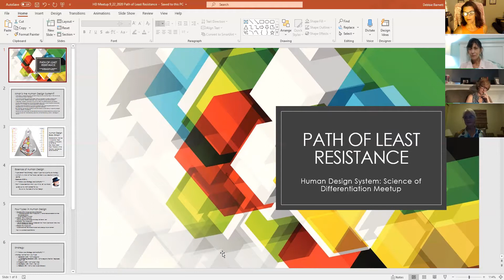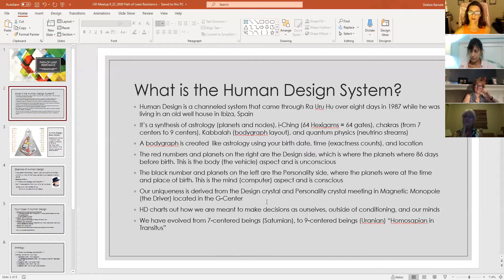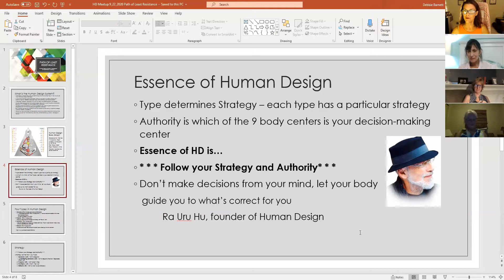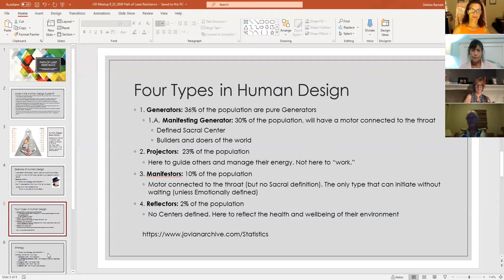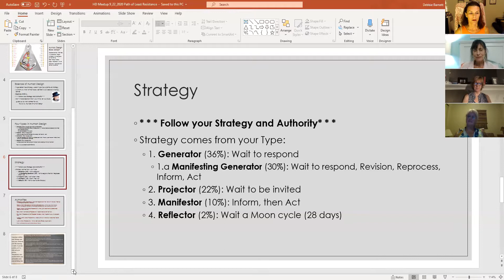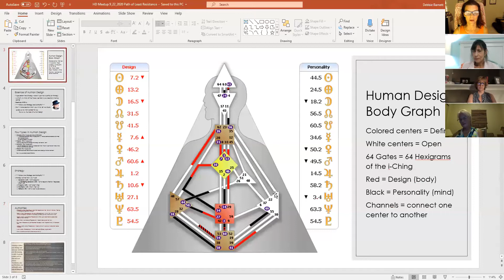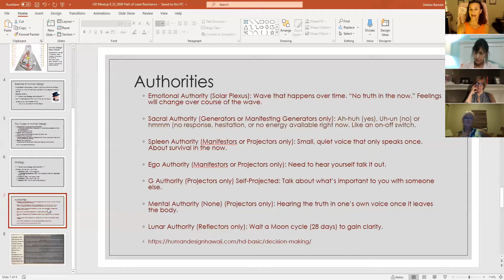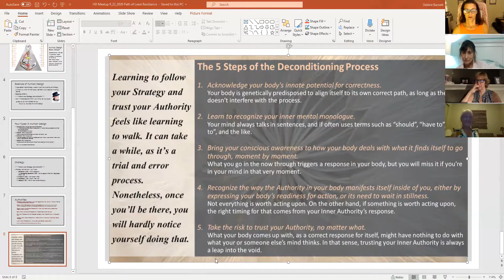Human Design System Meetup: Path of Least Resistance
Maiden meetup for the Human Design System: Science of Differentiation group, on how the body (the vehicle) is meant to guide the life through Strategy & Authority (S&A). Discussion about the various types and strategies.